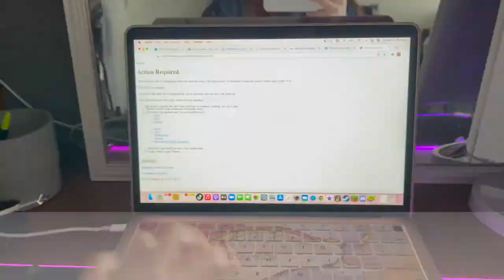Day In The Life At MMC!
This is my day in the life video as a BFA Musial Theatre major at Marymount Manhattan College! We are all virtual due to COVID but planning on being in person next semester. I hope you enjoy!